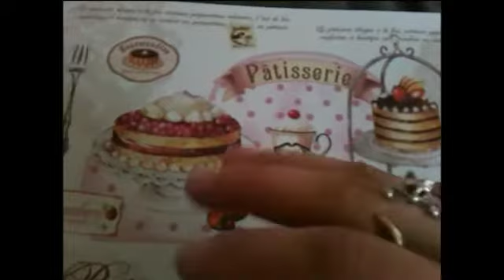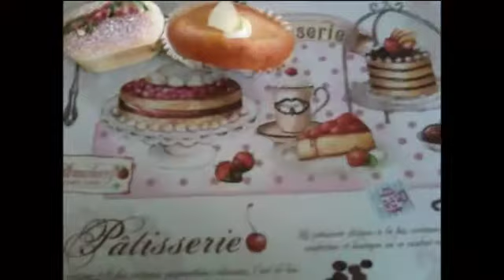Squishy collection in collaborazione con Sara Kawaii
Ciao ragazze questa è la collaborazione con Sara Kawaii dove mostriamo la nostra collezione di Squishy ^_^ purtroppo mi sono scordata di farvi vedere gli orecchini a ciambellina squishy.
Buona visione